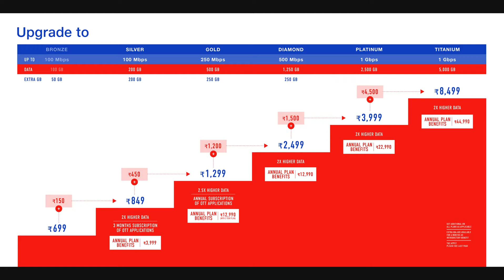Jio fiber plans Jio TV plans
jiotv jiifibreplans jiogigafibre Jio giga fibre plans and tarrif Jio DTH plans